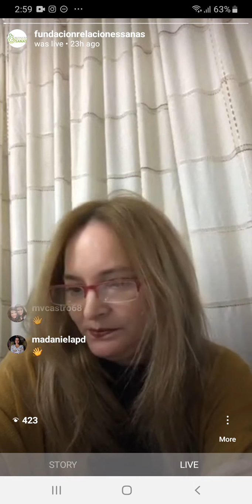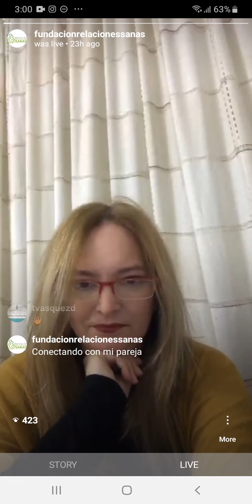Conectando con mi Pareja IG Live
Dra. Analissa de Joyce y Mgter. Tomás Vasquez, Psicólogos y Terapeutas de Pareja y Familias
Fundación Relaciones Sanas